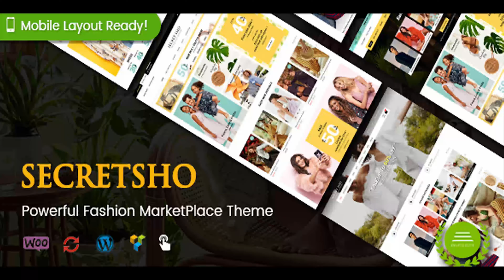SecretSho - Fashion MarketPlace WordPress Theme (Mobile Layout Included) | Themeforest Website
SecretSho – Fashion MarketPlace WordPress Theme If you are finding a WordPress theme for your new fashion/clothing website, never skip SecretSho! With beautiful & creative designs, modern mobile layout, multivendor demo ready and lots of amazing WooCommerce features, it becomes of of the best and most powerful themes for your fashion store or marketplace. Some cutting edge features of SecretSho: ✔️ Modern Design: Multi-homepages, highly responsive, mobile layouts ready, unlimited colors, megamenu built-in, beautiful slider, countdown slider, featured product blocks, product listing tab, bundle product ✔️ Extraordinary Features: WooCommerce Ready, powerful AJAX live search, product quickview lightbox, product image zoom/gallery, featured video thumbnail for product, color swatch and image, AJAX cart/compare/wishlist ✔️ Multi-Vendor Support: Fully compatible with multi-vendor plugins like Dokan Mulitvendor and WC Vendors ✔️ Easy Customization: Visual page builder ready, megamenu ready, powerful theme options with a bundle of options for Logo, Color, Mobile Layouts, Blog, Shop, Typography, Pop-up and more. ✔️ One Click Installation: Import the demo of design you want to have your site just like demo with few steps. ✔️ No More Coding: Easily build a BIG website with NO coding. All are ready! HOT MOBILE-SPECIFIC WEB DESIGN Do you want to have a professional online store on mobile devices? Unlike other themes which support responsive layouts only, SecretSho is built with both responsive layouts and mobile-specific web designs with full of shop features, specifically designed and developed for mobile devices. This is the trend of online store – when using and shopping via smartphones is increasing rapidly! By using mobile layouts, you can build a mobile-friendly website and bring your customers a great mobile shopping experience. You’re able to enable these layouts in theme option based on your market strategies. When you disable mobile layout, the theme will use the responsive layouts as default. MUCH EASIER TO CREATE A MULTI-VENDOR WEBSITE SecretSho is fully compatible with mulitvendor plugins like Dokan Mulitvendor, WC Vendors and WC MarketPlace. FULL FEATURE LIST: Multi-Homepage Designs – Easier to create a beautiful and unique website as your expectation Mobile Layouts Ready! – Never more professional with a website working like a mobile app Multi-Vendors Support – Fully compatible with Dokan, WC Vendors that can help you to create an amazing marketplace Compatible with WordPress 4.9.x WooCommerce 3.5.x Ready! – Easiest way to build an online store Revolution Slider 5.4.x Ready Visual Composer 5.4.x (Advanced Page Builder) Ready MailChimp For WordPress One Click Demo Import – Easiest and fastest way to build your site like demo Child Theme Included Compare & Wishlist support Ajax Live Search Pro – Product Live Search by keywords and SKU Bundle Product – Convert more sale with bundle products Variation Swatch and Image for WooCommerce products Swatch Color in product listing Featured Video for Product Gallery Different Header & Footer Styles Various Shortcodes – Get creative with unlimited combinations of easy-to-use shortcodes and quickly create any types of page you like Responsive WordPress Theme – Work well on all devices Google Fonts Included Fully integrated with Font Awesome Icon Built in with HTML5, CSS3 & LESS Contact Form 7 Ready Easy Customization – Powerful Theme Options Typography – Highly customizable typography settings Megamenu Built-In with Mega Menu, Vertical Menu and Dropdown Style Support Primary Menu & Vertical Menu, Sidebar Widgets, Mobile Menu SEO Optimized with Yoast SEO Ready! Blog Layout Options – Create a blog as you want Left Sidebar with Grid view (2-4 columns) Right Sidebar with Grid view (2-4 columns) Left Sidebar with List view Right Sidebar with List view Post Format Types – Build your site with various post types Post Format Image Post Format Audio Post Format Gallery Post Format Video Multiple Portfolio Pages: Portfolio Masonry, Portfolio 2-4 columns Translation – WPML & Loco Translate compatible and every line of your content can be translated RTL Support Support to Add Custom CSS/JS Cross Browser Compatible – It works fine under modern and major browsers (FireFox, Safari, Chrome, IE10+) Download PSD Files Worth $12 Free Lifetime Updates WHAT ARE INCLUDED? Theme Package: Use this package to install to your current site Child Theme: Easier to save the customization Quickstart Package: We provide the quickstart 01 time for the first installation PSD Sources: Layered and Well-Organized PSD design themes Detailed Documentation :